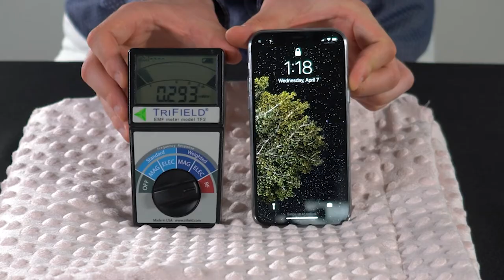Testing the Mission Darkness™ Radiation Shielding Baby Blanket. Passes RF Test & Reduces Radiation!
The Mission Darkness TitanRF™ Radiation Shielding Baby Blanket combines quality materials with innovative radio frequency (RF) and electromagnetic frequencies (EMF) shielding technology. Growing children are especially vulnerable to hazards associated with RF and EMF radiation exposure. The main function of the blanket is to act as a barrier between your child's body and harmful EMF and RF inside your home, such as those coming from wireless devices, cell phones, tablets, laptops, Wi-Fi routers, smart meters, and 5G cell towers. To use, simply wrap the blanket around your child's body to reduce exposure to radiation.

The blanket materials include 100% polyester minky dot exterior fabric (available in light blue or pink) plus EMF radiation protection hidden inside. The silky soft and cuddly blanket is safe and effective for all ages. Primary uses include EMF protection for infants and children while sleeping (crib, bed, couch), while traveling (car seat, stroller, public transit), for youth when using hand-held devices (during screen time, playing games, watching movies on tablets), and for pregnant mothers to reduce their exposure to wireless radiation (laptops, cell phones). The combined features offers comfortable shielded protection in any environment.

Hidden inside the plush outer layers of this blanket is a unique material called TitanRF™ Faraday Fabric. This fabric provides the electromagnetic shielding capability of the blanket, and we have included two layers for maximum protection. The high-shielding material is used by military worldwide to block signals, and is backed by extensive laboratory testing (view testing details below).

EMF shielding is a sharply debated topic. The truth is that the long-term effects of high frequency signal exposure, from sources such as 5G radiation, are still unknown because the general public has not been exposed to these types of frequencies for long periods of time. This is why so many people are incorporating shielded blankets, curtains, clothing, rooms, etc., into their lives—they would rather be safe than sorry.

We are doing our part to offer shielded solutions for this preventative measure. You cannot always control the electromagnetic frequency signals your family comes into contact with, but you can use barriers like a shielded blanket to reduce exposure at home, while traveling, or in any EMF polluted environment. This is especially important when considering the development of children, including all stages from prenatal development throughout early childhood, when they are at a higher risk for wireless radiation exposure.